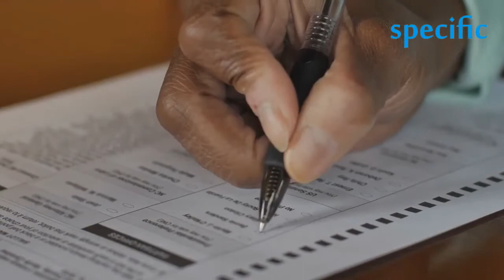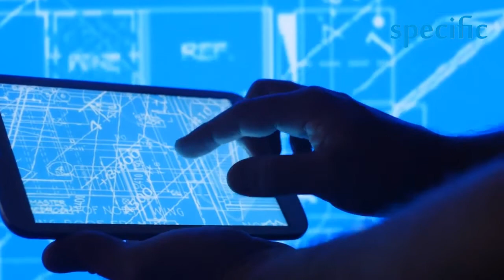Bazoum wins niger election as clashes erupt.